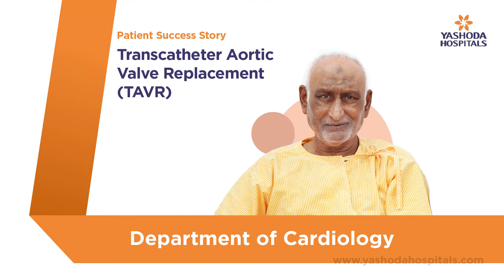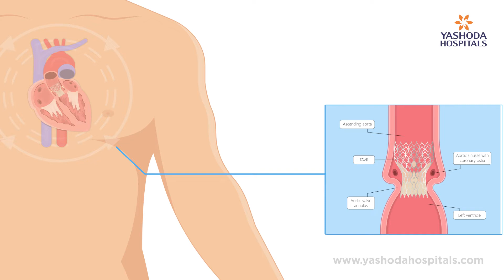Transcatheter Aortic Valve Replacement | Yashoda Hospitals Hyderabad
Transcatheter aortic valve replacement (TAVR) is a procedure used for individuals who are unable to undergo open cardiac surgery due to the risk of complications. It is a minimally invasive heart treatment used to replace an aortic valve that has thickened and cannot fully open (aortic valve stenosis). Chest pain, shortness of breath, fainting, and weariness are some of the indications and symptoms of aortic valve stenosis that can be reduced with TAVR.

After the patient has been sedated, the surgeon starts the procedure. Additionally, IVs are used to administer drugs that lower the risk of infection and blood clotting. A catheter is inserted by the surgeon into a blood vessel in the chest or groyne and is then guided to the heart. The hollow catheter is used to insert a replacement valve made of cow or pig tissue into the aortic valve region. The new valve is pushed into position by an inflated balloon at the catheter's tip. The catheter is then withdrawn and the procedure is completed.

The length of the patient's hospital stay will depend on their health. Some patients are able to return home the next day, while others need to be carefully monitored for a few more days. Driving shouldn't be done for another 72 hours. Ten days after the operation, the patient can gradually resume everyday activities. The patient is strongly recommended not to smoke.

Mr. Shaik Mahaboob Saheb from Ongole, underwent a Transcatheter Aortic Valve Replacement, under the supervision of Dr. V. Rajasekhar, Senior Consultant Interventional Cardiologist & Electrophysiologist Certified TAVR Operator Clinical Director, Yashoda Hospitals, Hyderabad.